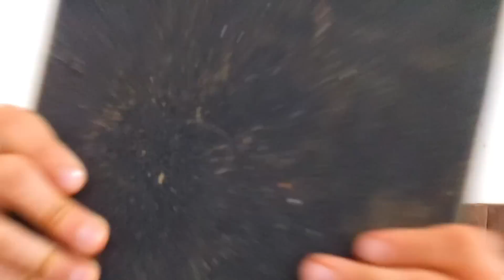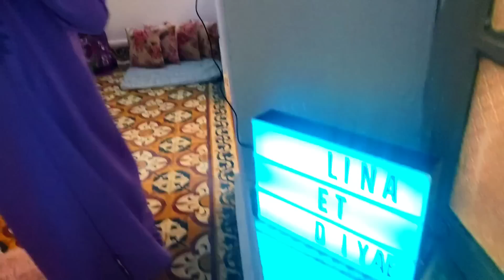جولة في غرفاتنا الرمضانية 2023🌙زينا غرفتنا لاستقبال رمضان المبارك 🌙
مرحبا بك في (عائلة لينا وضياء) ⬅⬅ لا تنسوا الإشتراك في قناتي بالضغط هنا 💥مقلب,مقالب
ستجد على القناة : تحديات / أفلام قصيرة / فلوكات / يوميات / ترفيه لتصبح جزءا من عائلتنا اضغط على زر اشتراك وقم بتفعيل الجرس ليصلكم كل جديد👇👇